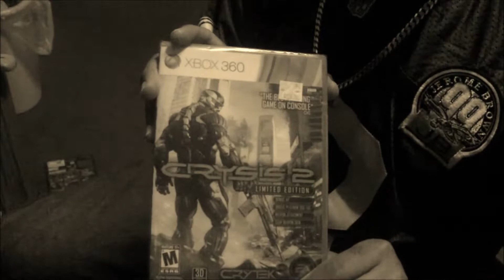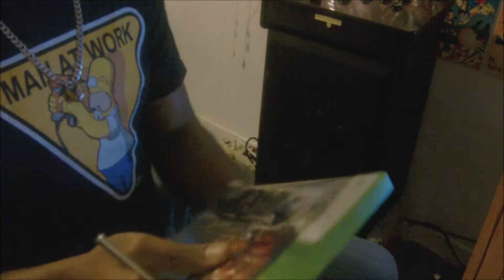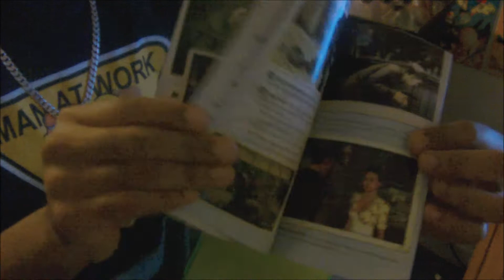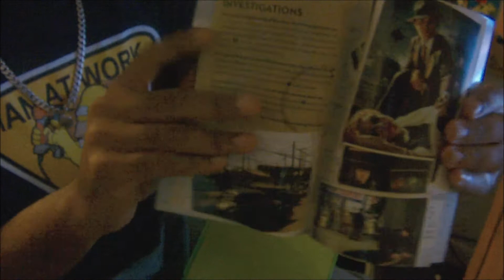Unboxing of LA Noire